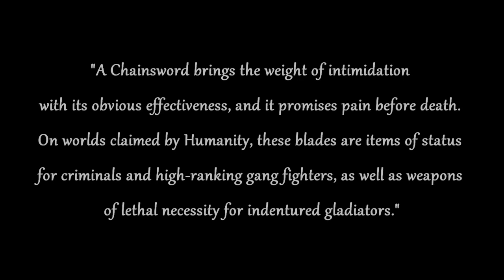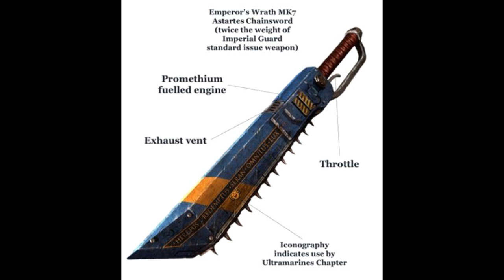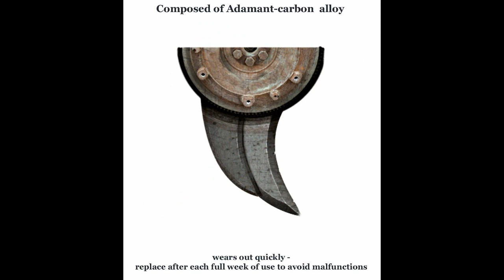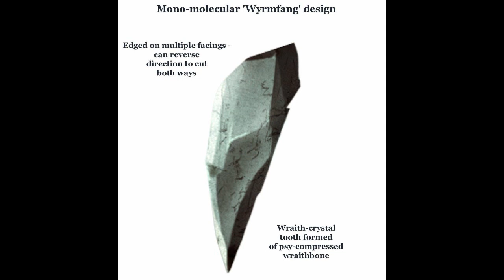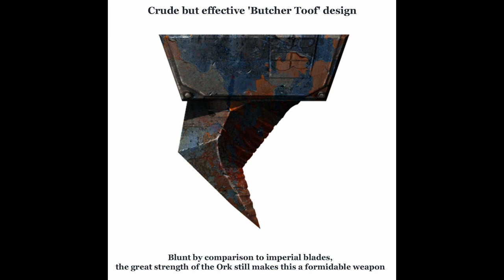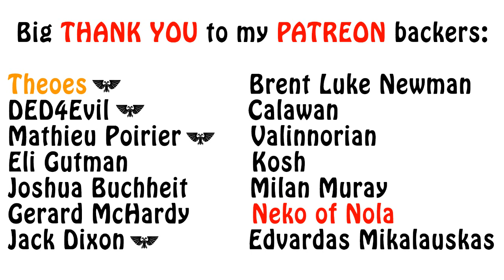Warhammer 40k Lore - What is the Chainsword?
In this video I talk about another iconic space marine/imperial weapon in the form of the Chainsword. Enjoy!!!